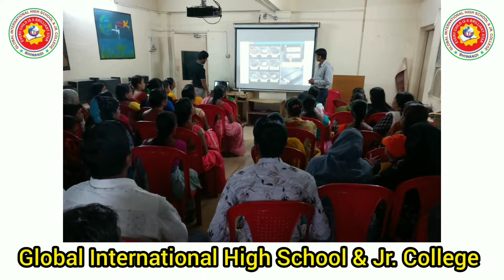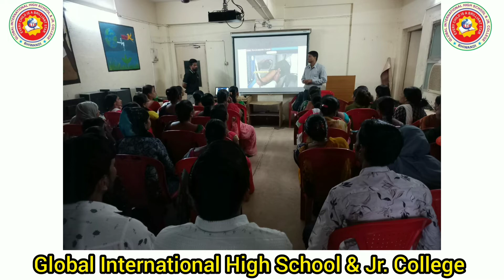Global International High School Jr. College "Parents Meeting" official video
JAGDISH KRISHNA EDUCATION SOCIETY ‎@GLOBAL INTERNATIONAL SCHOOL | JAGDISH KRISHNA EDUCATION SOCIETY

BY

Created :- Our Channel
Video Credit   :- Owner of Our channel
Produced BY. :- Own
Presented BY :- JAGDISH KRISHNA EDUCATION SOCIETY